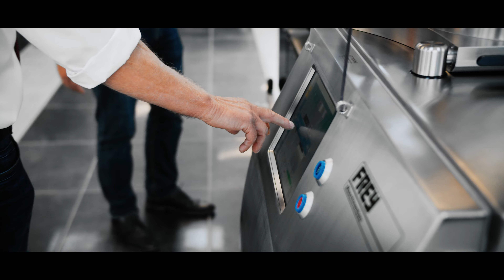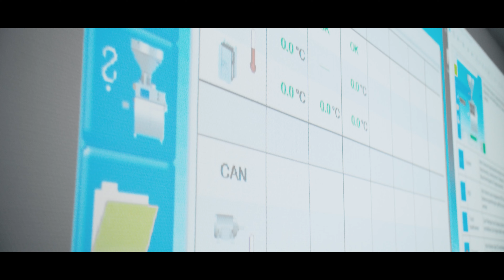Frey Technology Center [IT Sub]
Heinrich Frey Maschinenbau - YOUR specialist for filling technology.
For more than 75 years, Frey is one of the world's leading manufacturers of filling stuffers in the food industry.

In the newly built Frey Technology Center in Herbrechtingen, southern Germany, customers may experience live filling scenarios under ideal and realistic conditions.